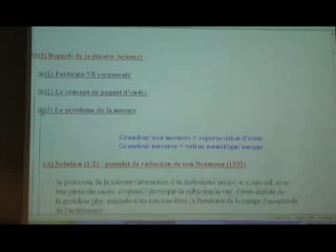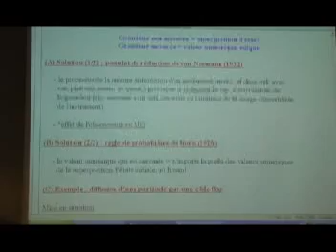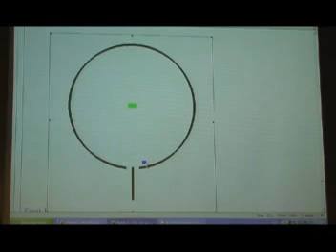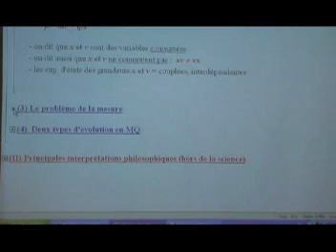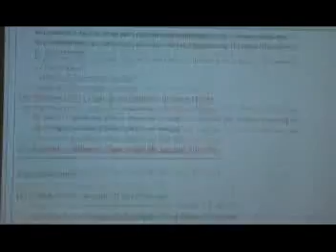Daniel Fortier Mécanique Quantique II (3 de 12)